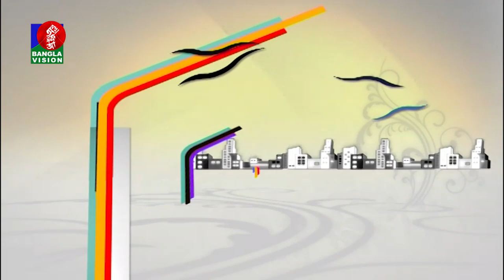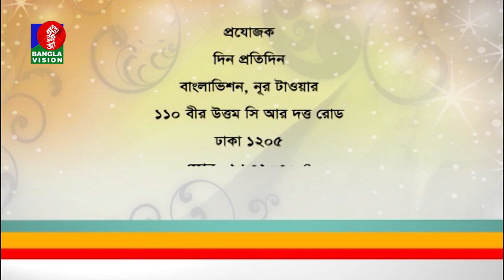Din Protidin | Mahbubur Rahman | Tanvin Jakia | Khairul Babui | 10 December 2019